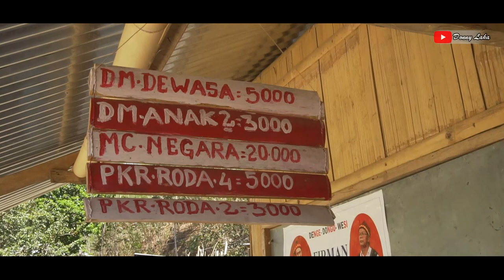INDAH !!! AIR TERJUN OGI - BAJAWA | MARI KE NTT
Gokil,, Air Terjun Ogi yang super indah ada di bajawa.
bagi kalian yang menyukai pemandangan alam khususnya air terjun, ini merupakan recomend tempat air terjun yang keren di kota bajawa. Apa bila musim hujan, debit airnya akan sangat besar,, namun harus berhati - hati jika ingin menikmati air terjun yang sangat indah ini, karena air terjun ini sangat dalam...
debeit air akan berkurang saat musim penghujan...